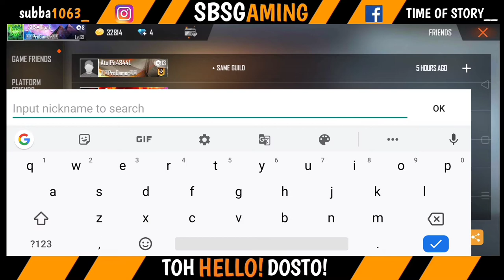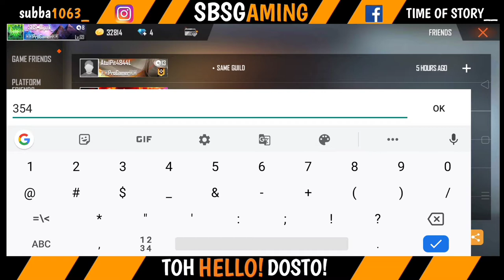SAVITA BHABI FREE FIRE ID NUMBER||FREE FIRE GIRLS ID||INDIAN LEGEND PLAYER SAVITA BHABI 😱|SBS GAMING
🌐 Your Queries-
🌐 FREE FIRE ID NUMBER
🌐 SAVITA BHABI ID DETAILS
🌐 SAVITA BHABI FREE FIRE ID NUMBER
🌐 FREE FIRE GIRLS ID NUMBER
🌐 free fire game ID
🌐 Savita bhabhi ki id
🌐 top girls ID in free fire

🌐 Garena Top Free Fire Counties♻️